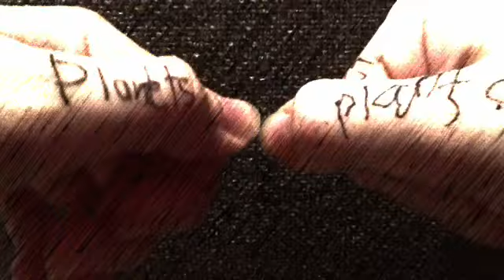"TiÃ«sto - Wasted _Lyric Video_ ft. M" Fan Video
Fan video of "TiÃ«sto - Wasted _Lyric Video_ ft. M"